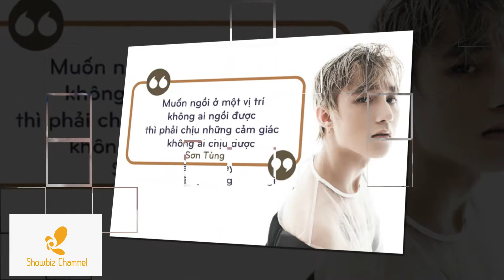Sao Việt và những phát ngôn sốc năm 2017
Năm 2017 nhiều Sao Việt đã có những thời khắc và phát ngôn "sốc" khiến dư luận bùng nổ như: Ngọc Trinh; Tấn Thành; Uyên Linh; Sơn Tùng MTP;.
Hãy điểm qua những phát ngôn "sốc" nhất năm 2017 cùng chúng tôi.

1. Bình chọn nghệ sỹ yêu thích:
2. Cộng đồng kênh Showbiz Channel

 Hương Tràm, Mỹ Tâm, Hồ Ngọc Hà, Đàm Vĩnh Hưng, Tuấn Hưng, Đào Bá Lộc, Tấn Thành, Diễm My,...
### Kênh thế giới Showbiz giới thiệu tổng hợp các thông tin về nghệ sỹ, diễn viên, người nổi tiếng, người mẫu, model trong và ngoài nước. Thông tin hậu trường các show diễn, sự kiện âm nhạc, giải trí,...###